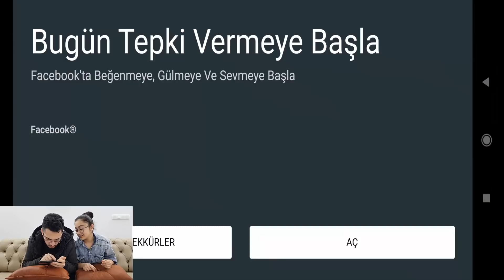Scary Teacher 3D / DELİ ÖĞRETMEN BİZİ ÇILDIRTTI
Scary Teacher 3D oyunu oynadık . Gel de deli olma.